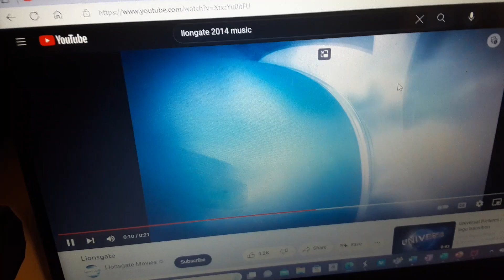Mohawk Productions/Revolution Studios/Estevez Sheen/Twisted Television/Debmar Mercury/Lionsgate/20th